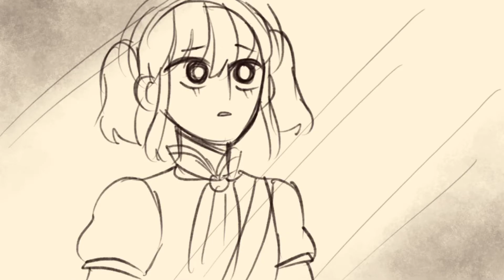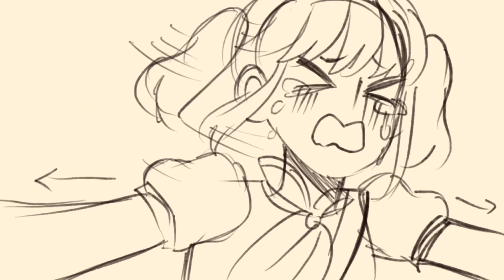Soldier, Poet, King (The Oh Hellos) - (a very rough) OC Animatic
I've been overthinking about uploading this onto YouTube for the past few months and I keep forgetting about it (because of school ;w;) but here it is-- This was one of my first attempts at storyboarding on my iPad... in an animation app XD

Navigating through the app (RoughAnimator) was pretty easy but I guess the whole workflow and results turned out to be a bit awkward-looking (at least for me) because I didn't execute this as good as I thought it would be in my head (ToT), since the app is made for animation rather than storyboarding.

Still, I guess I was able to tell the story effectively (?) albeit it looking pretty messy (since I was just getting used to the app)...

Btw, this animatic is connected to the 'King and Lionheart' animatic I made before (which I also uploaded to my channel!) since I used the same characters. This can serve as a prequel to that~

Anyways, I hope y'all enjoyed the video! :))

Peace out! ✌️⭐️

~Ccinee11~